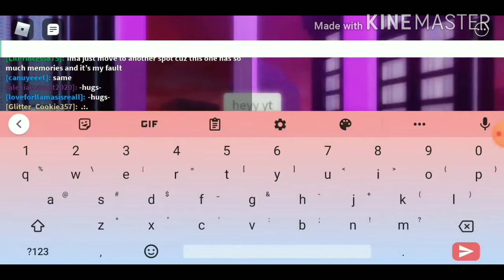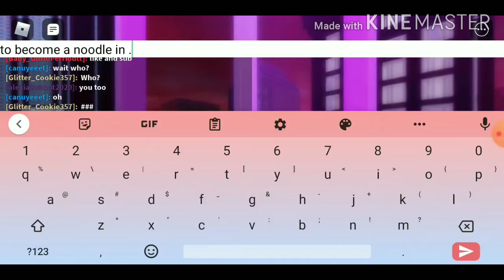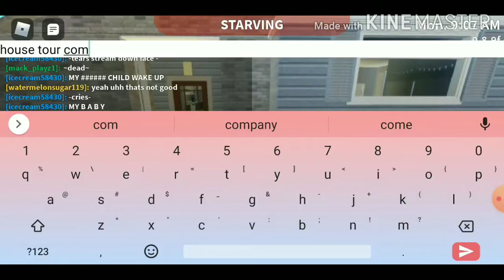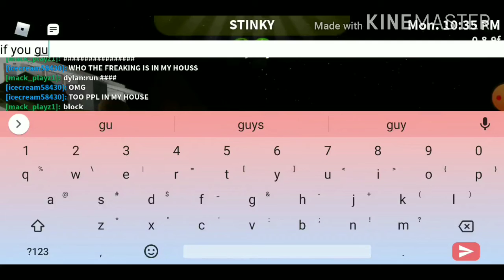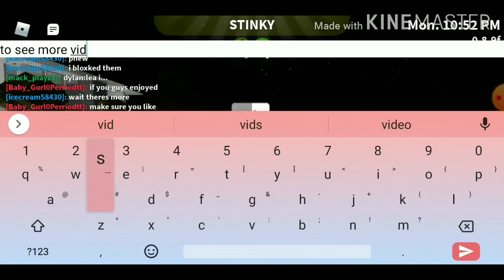Breaking into peoples house / Blox Burg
I lost the music to the intro oops